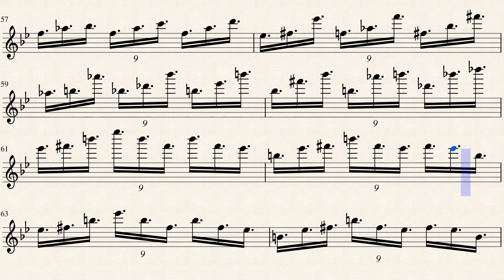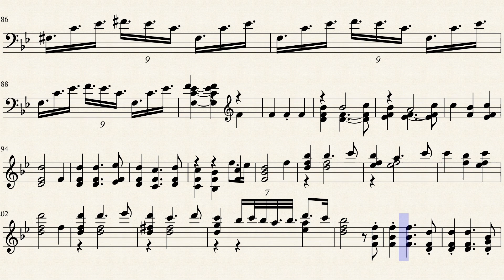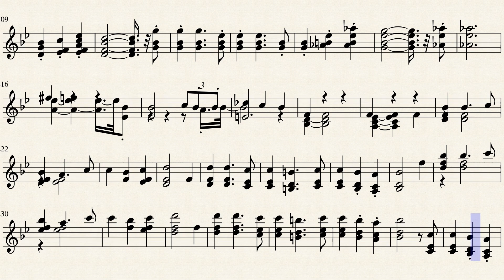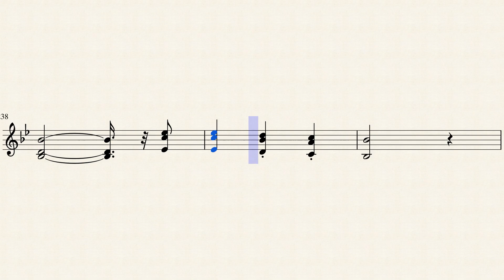Bb Impromptu #6 Schubert Arranged for Bb Instruments by Schubert